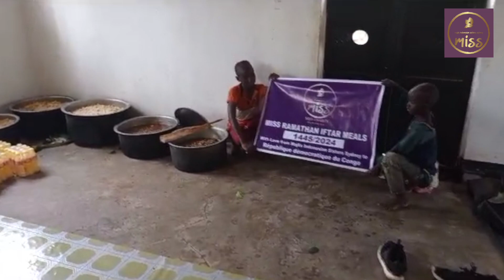MISS Charity Congo Iftar #1 1445/2024